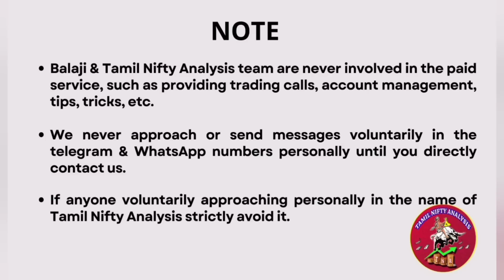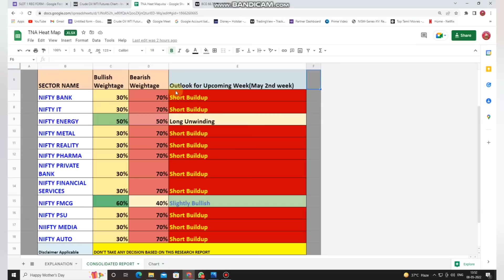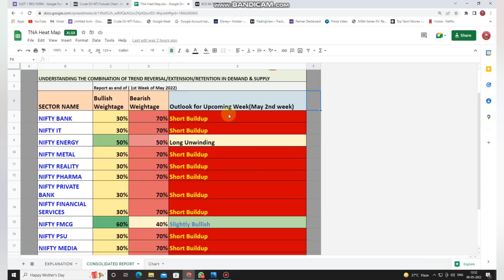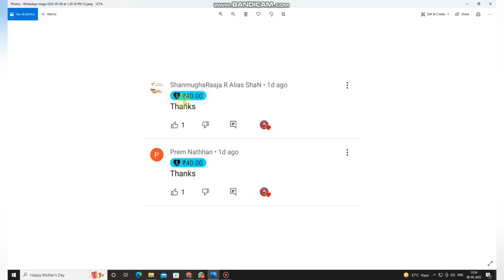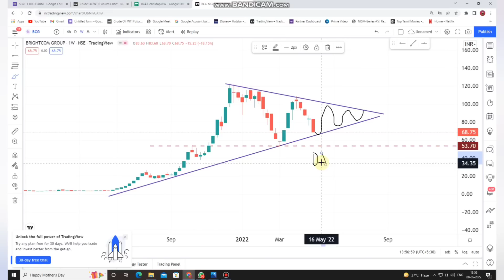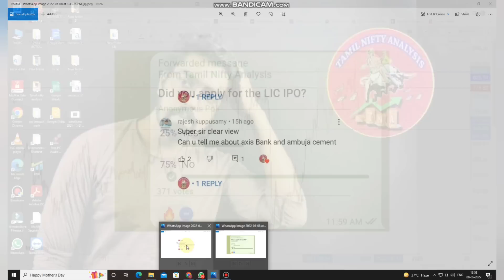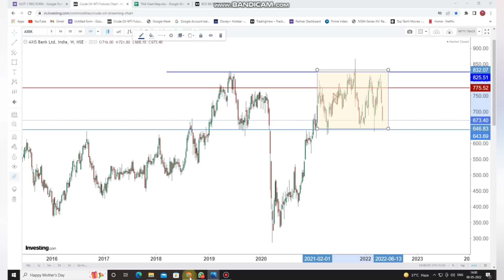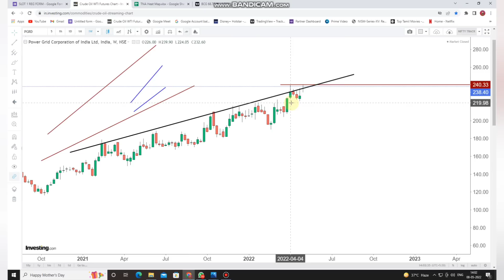என்னது Market இறங்கும்போது ITC ஏறுதா? | வாங்க பார்க்கலாம்! | Subscribers Comments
Price Action classes May 2022
Google Reg Form 👇👇